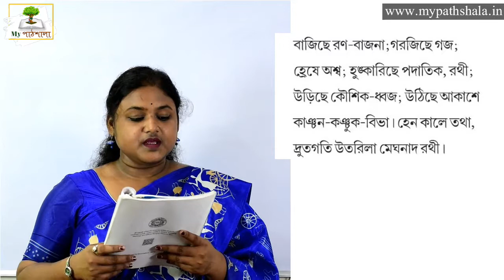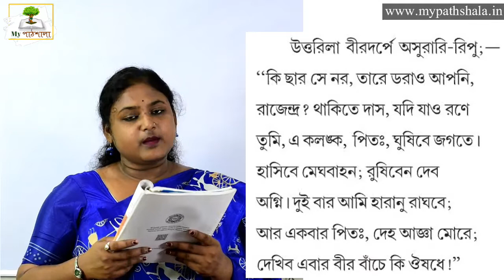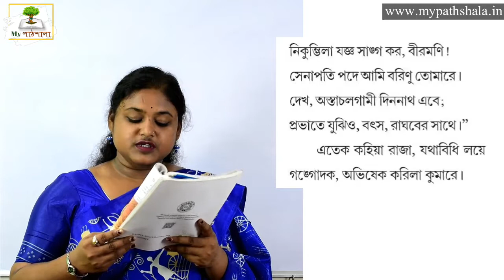Abhishek By Michael Madhusudan Dutta | অভিষেক (মাইকেল মধুসূদন দত্ত) | পর্ব-২ | Class 10 | My পাঠশালা